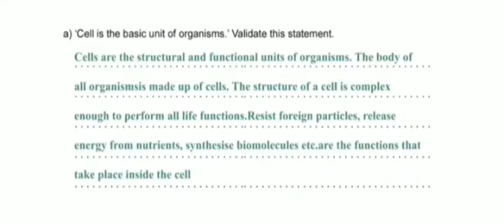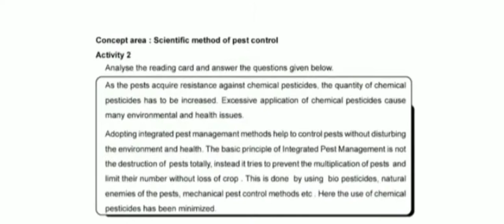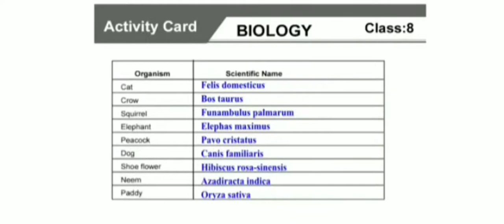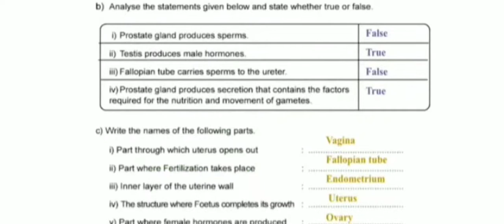SCERT Standard 8 Learning Excellent Record / Biology / All answers